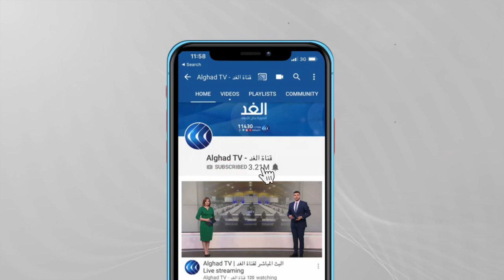اكتشاف الحلي الأقدم في العالم بمغارة بيزمون في المغرب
اكتشف علماء مغاربة وأمريكيون في مغارة_بيزمون بالقرب من الصويرة جنوبي الرباط، اثنتين وثلاثين قطعة أثرية من الأصداف البحرية استُعملت كحلي.
وبحسب العلماء، فإن الأصداف البحرية المكتشفة تعتبر أقدم حلي صنعها الإنسان، فاريخها يرجع لمئة وأربعين ألف سنة.